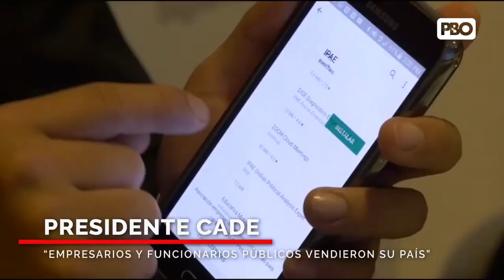EstaMañana ODEBRECHT | JAIMEYOSHIYAMA NO SE ACOGERÁ A LA COLABORACIÓN EFICAZ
ODEBRECHT | JAIMEYOSHIYAMA NO SE ACOGERÁ A LA COLABORACIÓN EFICAZ
🔴El secretario general del partido Fuerza 2011 habría recibido, según las declaraciones de Barata, US$500.000 junto al exministro fujimorista AugustoBedoya, solo para la primera vuelta y en la segunda, otros US$500.000